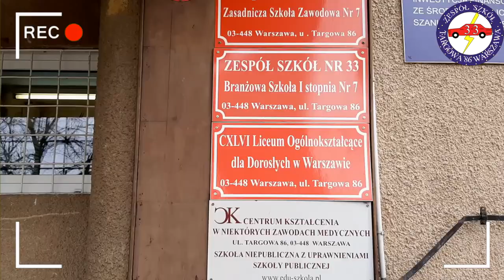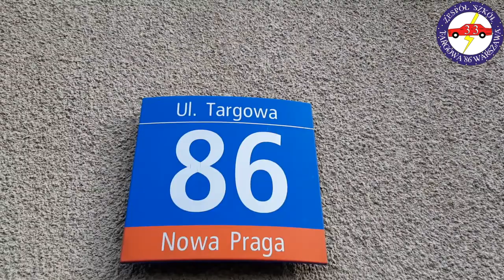Zespół Szkół Numer 33 w Warszawie - Targowa Bojowa (Promocja Szkoły 2020)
NIE ZAPOMNIJ DAĆ ŁAPKĘ W GÓRĘ I KLIKNĄĆ W DZWONECZEK :D Teledysk promujący zespół szkół numer 33 w Warszawie :D.
Na tym kanale będą pojawiać się również inne filmiki na przykład różne
parodie popularnych piosenek oraz co mi tam wpadnie do głowy.
Pozdrawiam Marcin Miros :D

Wokal/Tekst:(Robert Kaznowski)
Mix Audio:(Marcin Miros)
Montaż Video:(Marcin Miros)
Kamera:(Adrian Danowski)
Modela:(Patrycja Ptak)
Pomoc na Planie:(Kacper Płochocki , Andrzej Baranek , Jakub Kacprzak)
(Również dziękujemy pozostałym osobą za udział w Teledysku)

Rusz głową i wybierz targową :D